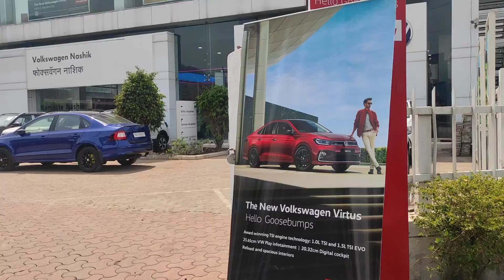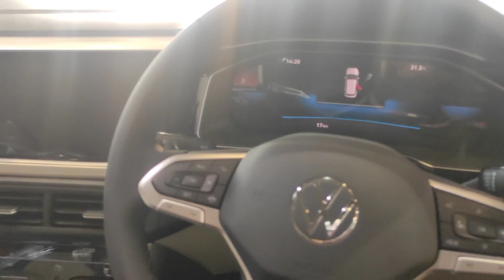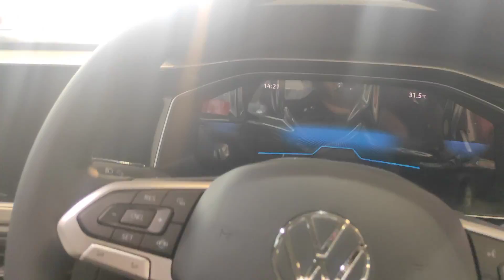Volkswagen Showroom में Skoda Rapid 🤔?? Volkswagen Virtus Launched 😍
Volkswagen Virtus has been launched in India. Pricing has been not revealed yet but will be similar to Skoda Slavia ..